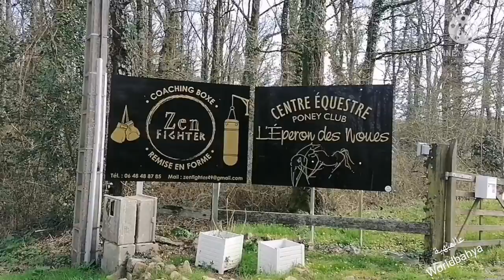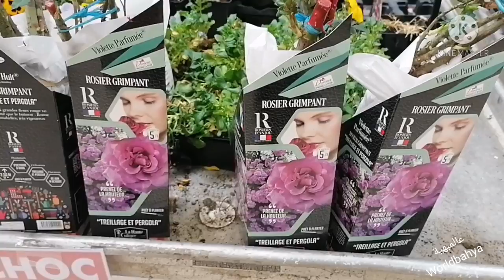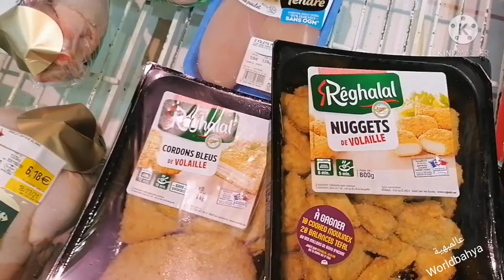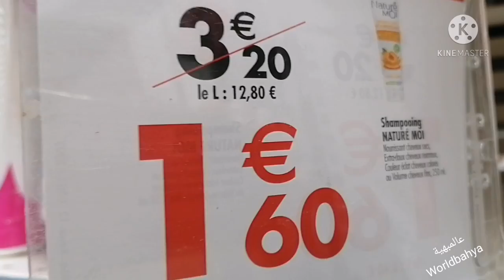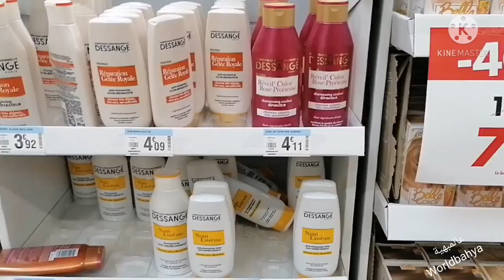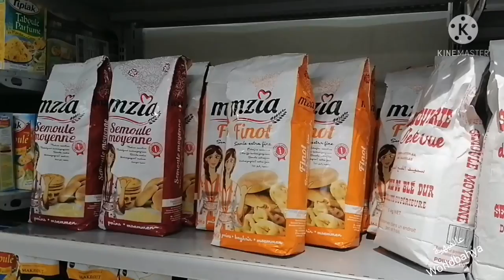عروض حاليا في كارفور💯 Promotion de carrefour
🌹اللهم صل وسلم وبارك على سيدنا وحبيبنا وشفيعنا محمد رسول الله تحياتي للجميع🌷